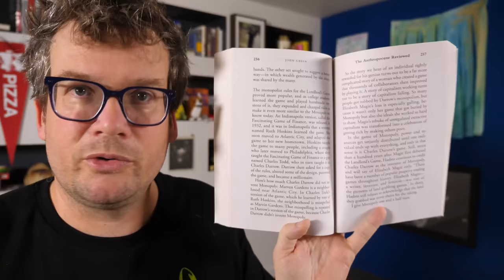How My Book Became a Hit with Elderly People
In which John explores how a tiny algorithmic quirk led to his book The Anthropocene Reviewed becoming a surprise hit among readers of large print editions.
p.s. The Anthropocene Reviewed is available wherever books are sold in hardcover, audiobook (narrated by me), e-book, and large print edition (but not in regular paperback, because book publishing is weird).